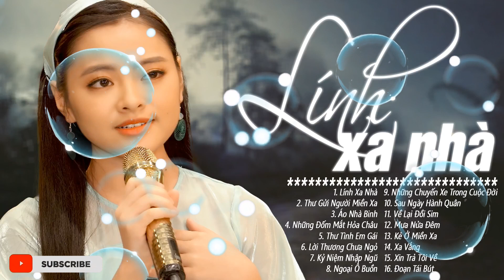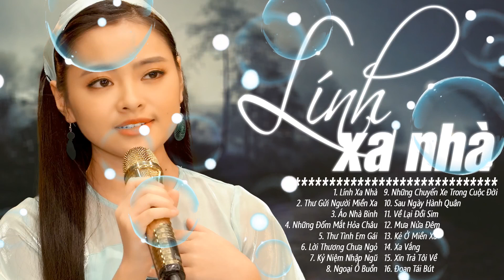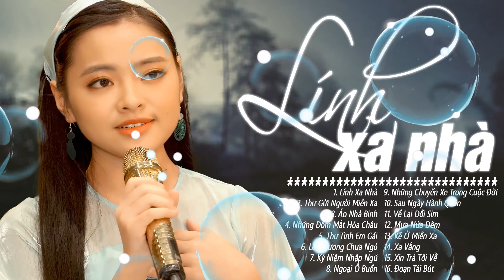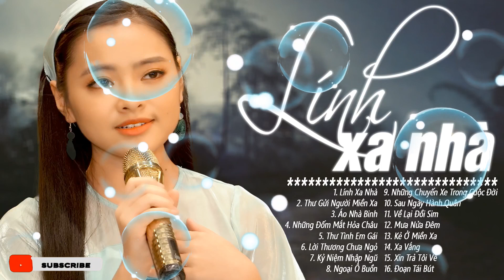Lính Xa Nhà - THU HƯỜNG BOLERO | Tình Khúc Lính Xưa Ghi Đậm Dấu Ấn Lòng Người Tha Hương